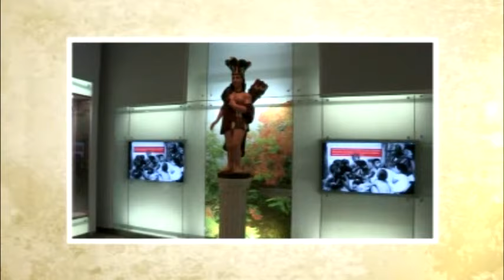Laura Ramírez en El Sabor del Saber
laura Ramírez Rasgado es licenciada en Historia del Arte por la Universidad Iberoamericana y ha trabajado en las embajadas de México en Estados Unidos y en el Reino Unido.
En el 2012 se desempeñó como subdirectora del Instituto Cultural de México en Nueva York.
De 1990 a 1993, Ramírez Rasgado fue agregada cultural de México en Madrid, cofundadora y subdirectora del Instituto de México en España, así como presidenta de la Asociación de Agregados Culturales de Iberoamérica.
Asimismo, ha trabajado en la subdirección de Desarrollo Artístico del Instituto Nacional de Bellas Artes (INBA) y fue directora fundadora del Instituto de Cultura de Tabasco.
Ramírez Rasgado fue subdirectora general del INBA y Vocal de la Comisión de Premiación de la Academia Mexicana de Ciencias y Artes Cinematográficas.